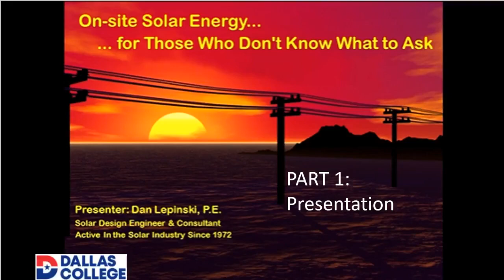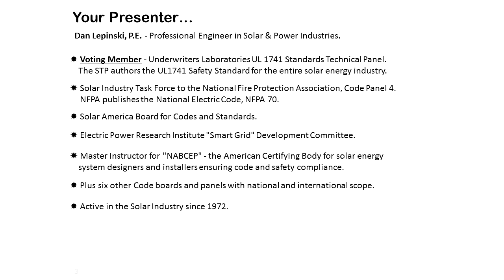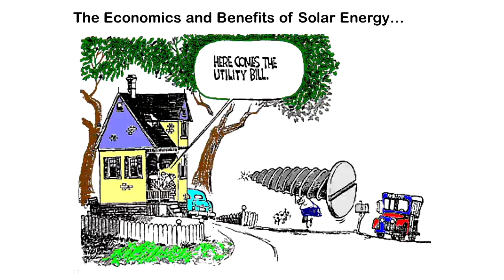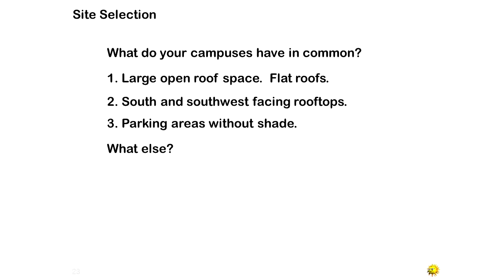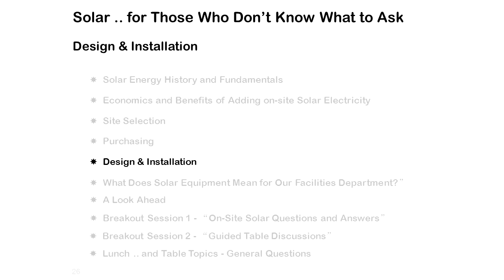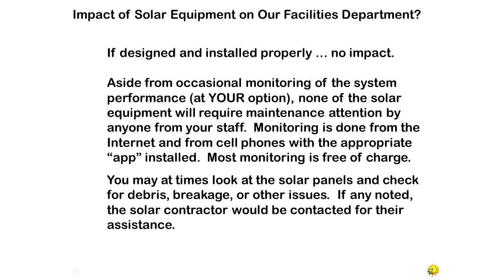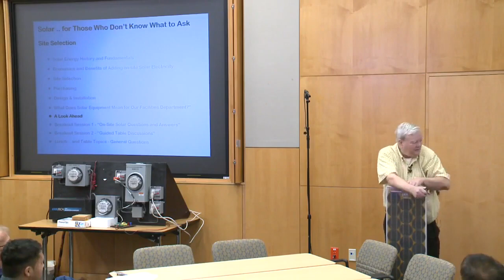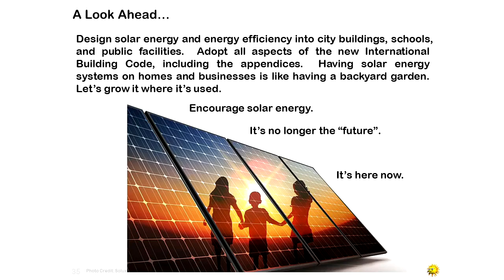On-Solar Energy for Those Who Don’t Know What to Ask - Part 1 - May 31, 2019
Speaker: Dan Lepinski, Principal Solar Design Engineer North Texas Renewable Energy Engineering, Inc.
Background: Professional Engineer in Solar & Power Industries. Voting Member – Underwriters Laboratories UL 1741 Standards Technical Panel. Solar Industry Task Force to the National Fire Protection Association, Code panel 4. NFPA publishes the National Electric Code, NFPA 70. Solar America Board for Codes and Standards. Electric Power Research Institute “Smart Grid” Development Committee. Master Instructor for “NABCEP” – the American Certifying Body for solar energy system designers and installers ensuring code and safety compliance. Plus, six other Code boards and panels with national and international scope. Active in the Solar Industry since 1972,
Part 1 - Presentation and Agenda:
- Solar Energy History and Fundamentals
- Economics and Benefits of Adding on-site Solar Electricity
- Site Selection
- Purchasing
- Design & Installation
- What Does Solar Equipment Mean for Our Facilities Department?
- A Look Ahead